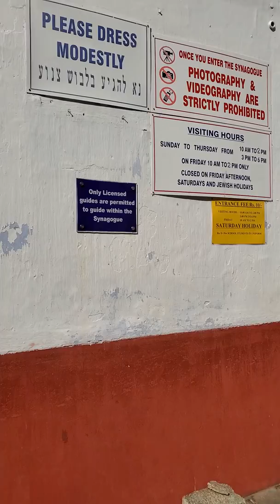Jew Street Jewtown Kochi Kerala India January 2020 2